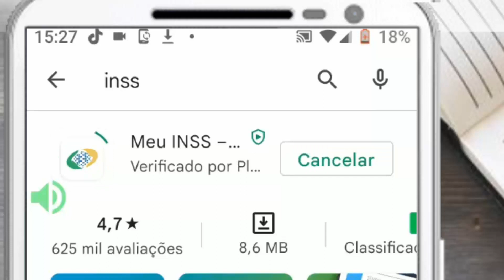Aprenda como baixar o aplicativo do "Meu INSS"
Nesse vídeo veremos  Como instalar o app inss no Android,desse modo, Como baixar e instalar o aplicativo Meu INSS no seu celular